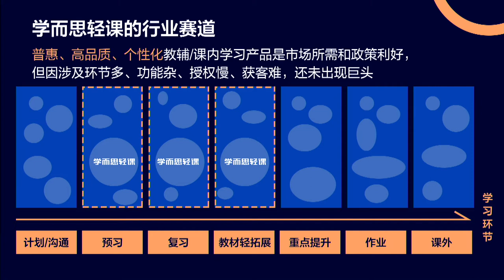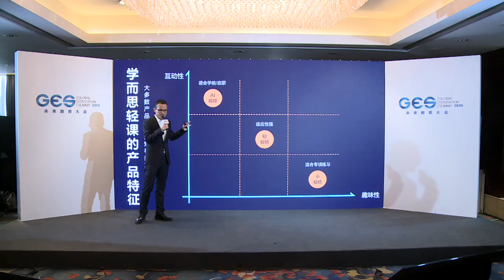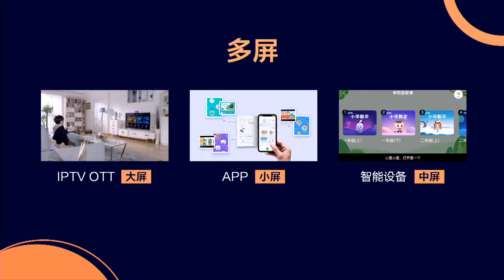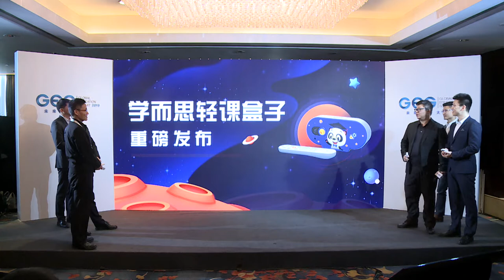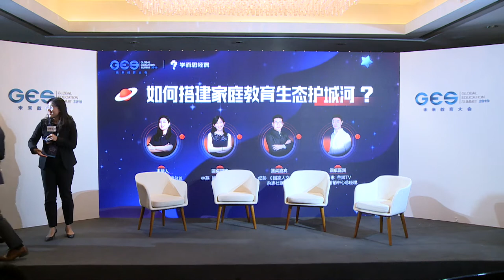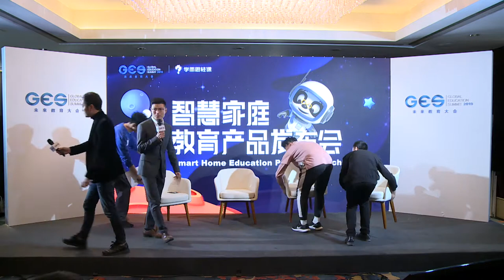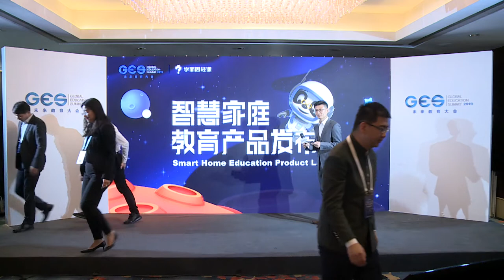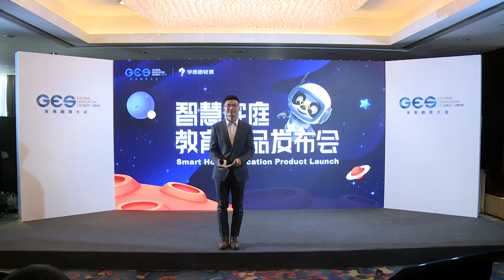学而思轻课智慧家庭教育产品发布会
2019年11月26日 【语言: 中文】

品牌工作坊：姜真钦 / 好未来教育集团学而思轻课负责人
林燕 / 熊猫博士负责人